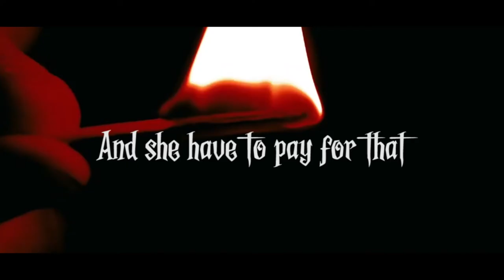DEMONS By AADITYRI SHRIVASTAV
About The Book : -  Book Demon  Is About The Girl Who Does Not Believe In Spirit But Her One Mistake Makes Her Life Havoc .

About The Author : - Aadityri Srivastav I Belong From Varansi , My School Name Is Jagaran Public School . From The Achievement Of Demonic Power Mariya It Was A great Opportunity To Write This May You Like This Book .